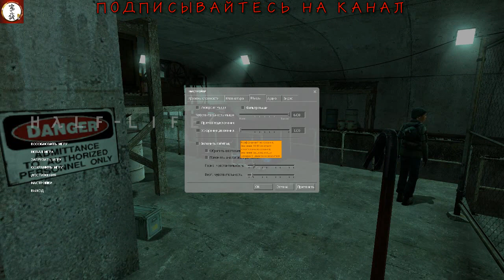Half_Life_2_ЗЛОЙ_ВЕРТОЛЁТ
Half-Life 2 — компьютерная игра, научно-фантастический шутер от первого лица, сиквел Half-Life, вторая игра серии Half-Life, разработанный компанией Valve, издаваемый ими же и Sierra Entertainment.
Наши контакты ( есть товары в группе )